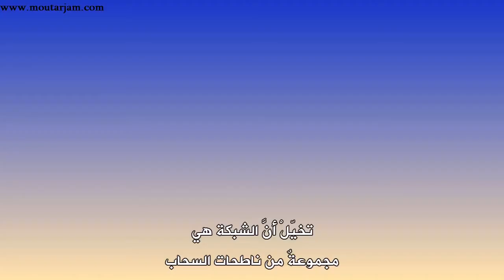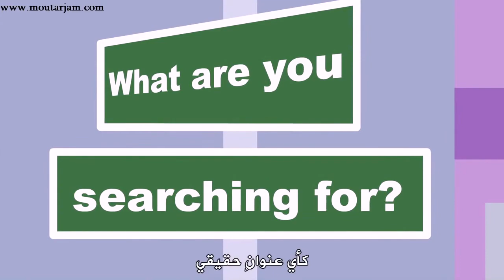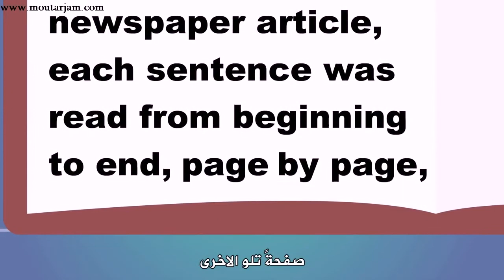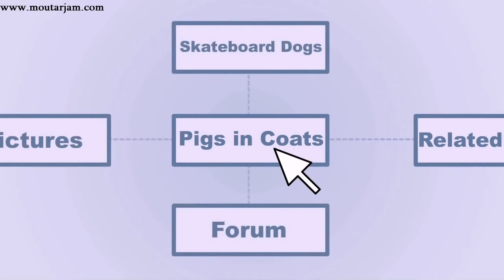كيف تعمل الإنترنت و الشبكة العالمية ؟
تعرفوا معنا في هذا الفيديو البسيط و الممتع ماهية الشبكة العالمية و الإنترنت و كيف تعمل و كيف تطورت و شاهدوا تطبيقاتها في الحياة الواقعية.